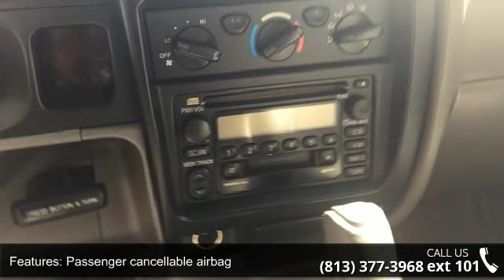2004 Toyota Tacoma PreRunner - Veterans Ford - Tampa, FL ...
CLEAN CARFAX CHECK NO DAMAGE REPORTED. Chrome Plated Package (Chrome Plated Front & Rear Bumpers), SR5 Package w/Chrome Package (Digital Clock), and Sliding Rear Window. Creampuff! This charming 2004 Toyota Tacoma is not going to disappoint. There you have it, short and sweet! This fantastic Toyota is one of the most sought after used vehicles on the market because it NEVER lets owners down. J.D. Power and Associates gave the 2004 Tacoma 5 out of 5 Power Circles for Overall Dependability. Nobody beats a Veterans Ford deal!!